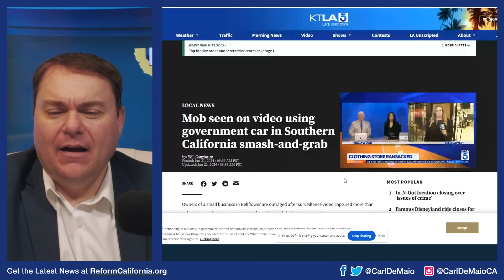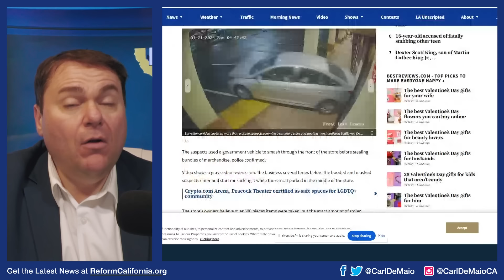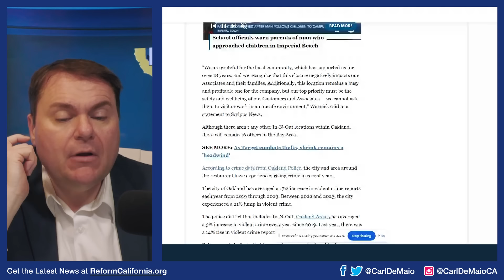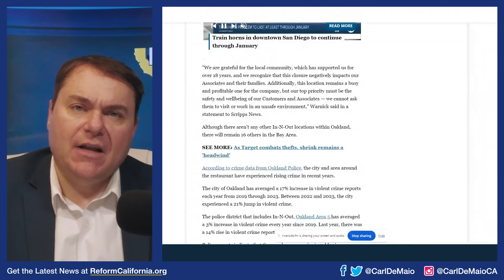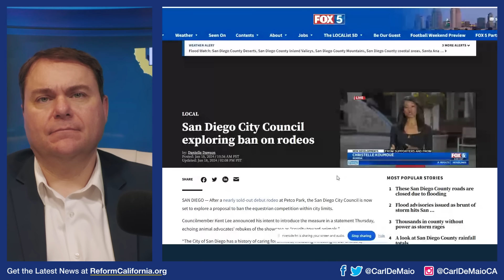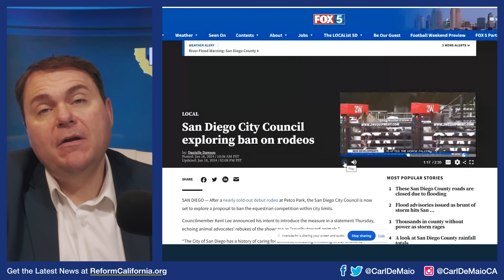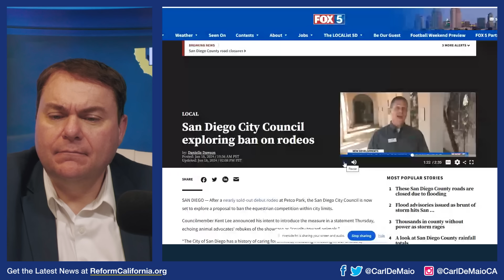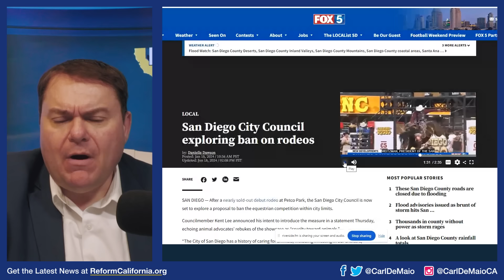In-N-Out Closing Thanks to CA's High Crime Under Gavin Newsom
IN-N-OUT CLOSING: The beloved CA burger chain is closing a restaurant for the first time, located in Oakland, due to the state’s rampant crime under Gov. Newsom. Will more closures be on the way? Learn more and join the fight to stop CA’s coddle-the-criminal policies — WATCH!